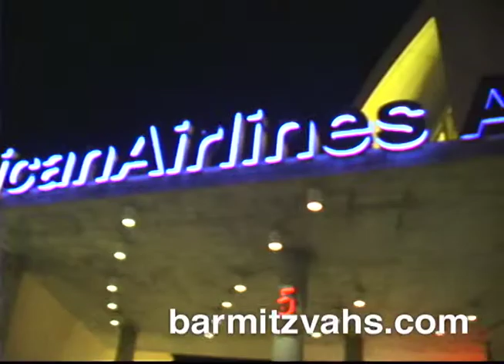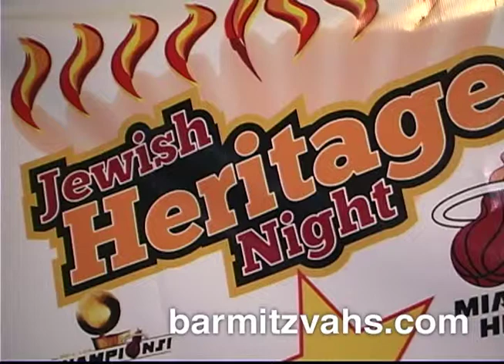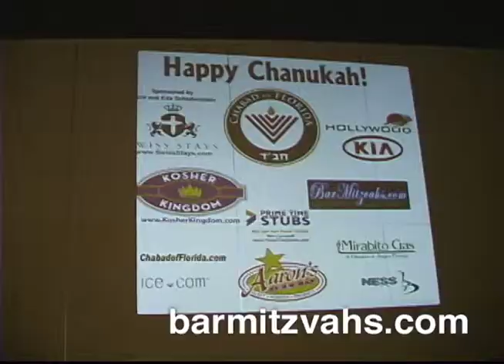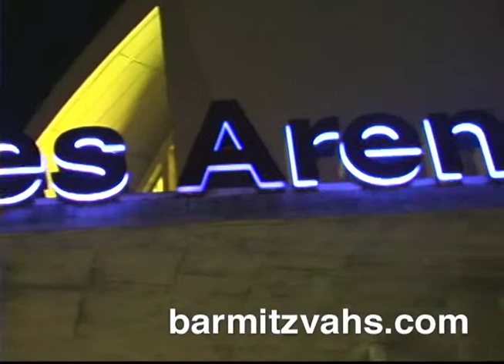Jewish Heritage Night 2012 Chanukah Celebration Part 1